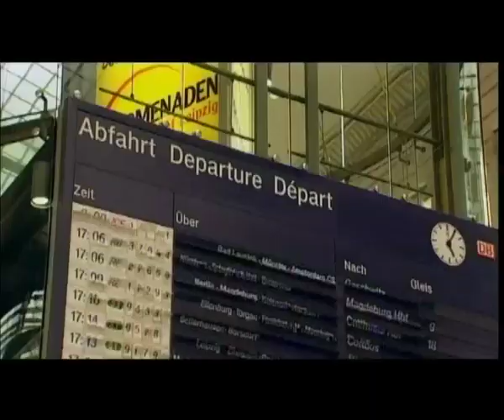Leipzig Movie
Leipzig - the city of freedom, sports and culture. In Leipzig, Germany´s oldest business school, the HHL - Leipzig Graduate School of Management was founded in 1898. The city once was home of Bach, Mendelssohn, Schmumann and Wagner. Leipzig is as well "the mother of all fairs" and hosted the 2006 World Champion Soccer Games. BMW, Porsche, Amazon and DHL nowadays determine the city. Enjoy this movie, which gives you a short impression of charming Leipzig in the heart of Germany.